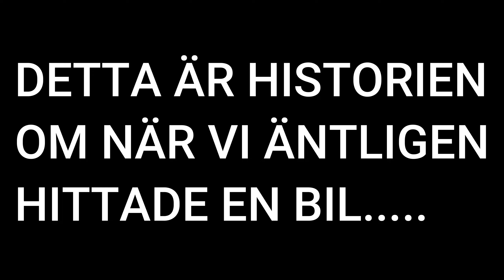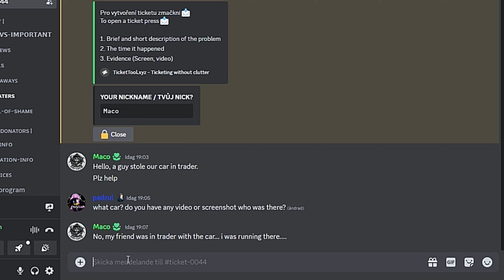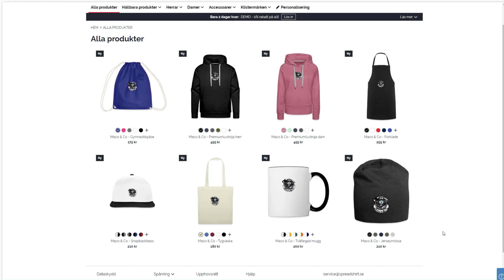Han stjäl våran bil!!!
Server: New Hope

In och köp !! ! !!